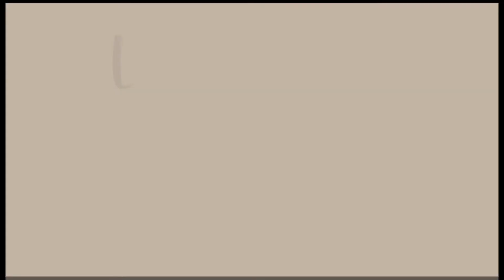Ionic Foot Detox, Hydrating Facial & more! | LIFEOFAQUIRA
This week for self care I am getting 20 min Ionic Foot Detox and a hydrating facial!

Also you can find my Instagram page below.

LifeofAquira1